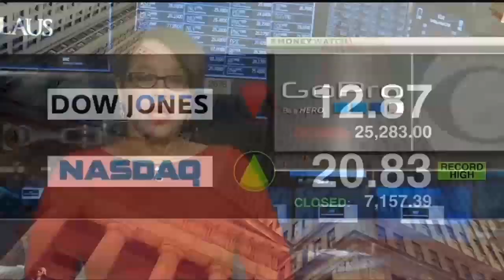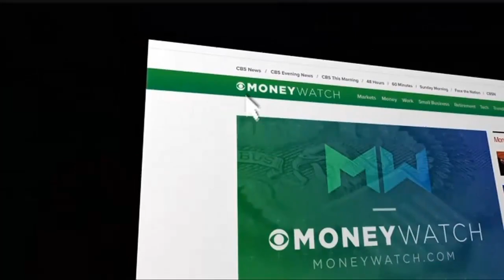MoneyWatch on Montana This Morning 1-9-18